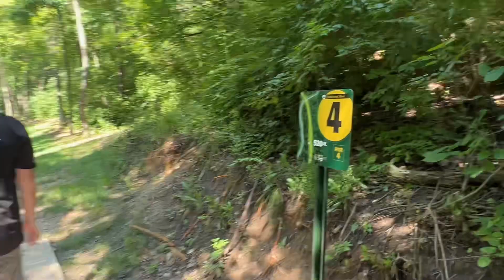HARDEST COURSE IN THE WORLD |DISC GOLF| NORTHWOOD BLACK| DOUBLES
Quick little video out at Northwood black (shorts) in Peoria, IL.

I know this video is nothing crazy. I just wanted to put something out while being out on the road. Hope you guys enjoy!